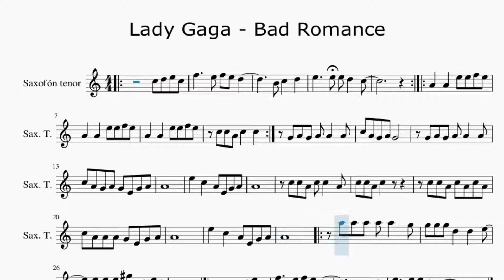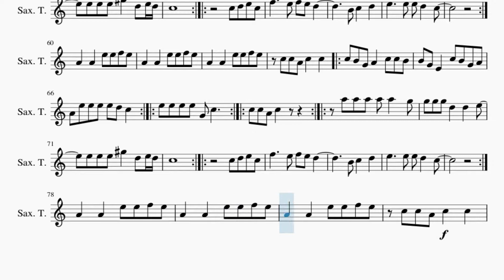Partitura Lady Gaga - Bad Romance versión dos Saxofón Tenor